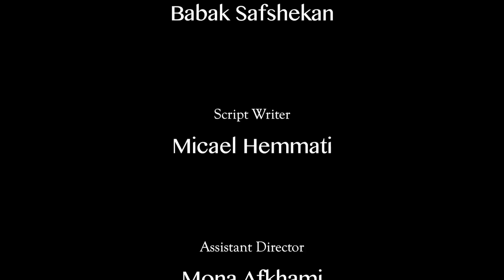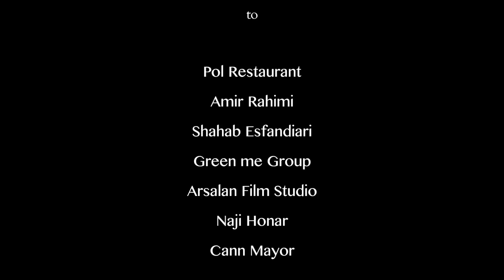Fishermen I Filmworkshop I 9. Green Me Filmfestival in Tehran 2016